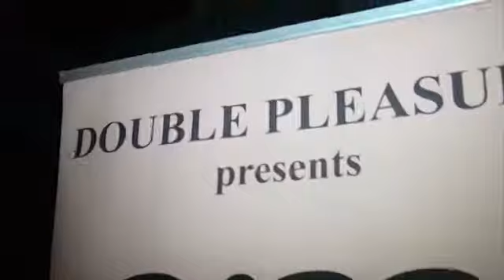Fr333 SE'SE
The 333 experience